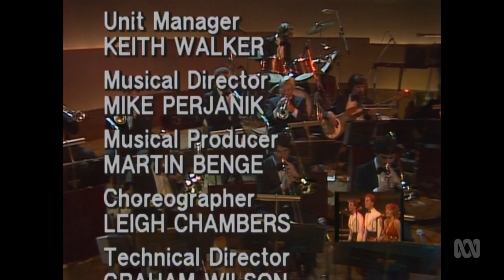Parkinson In Australia - Arkie Whitely, June Allyson, John Hargreaves, Brenda Kristen (26.9.1981)